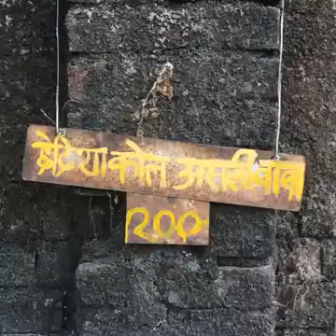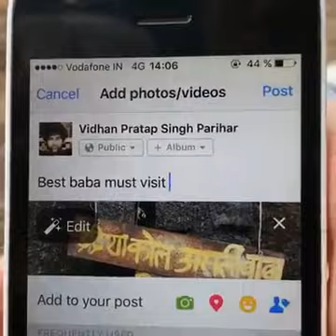BestBabaInIndia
Beware of Baba's  here in India.